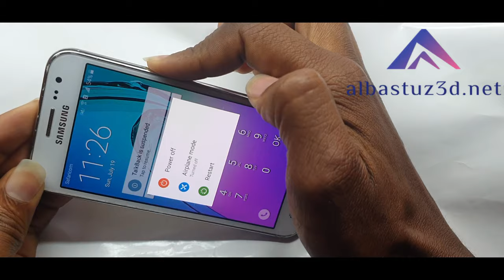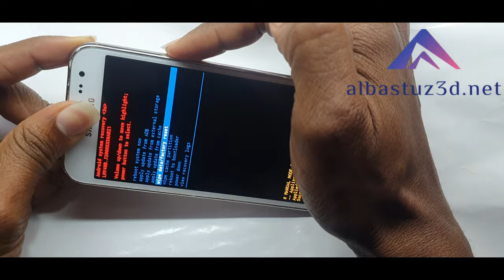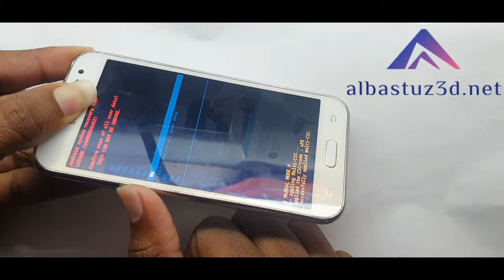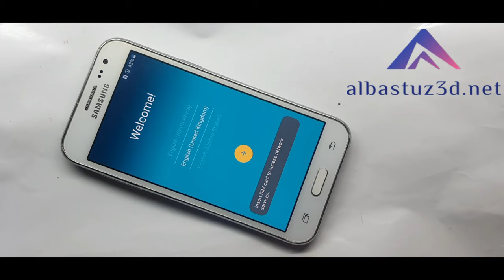Samsung Galaxy J2 Hard Reset